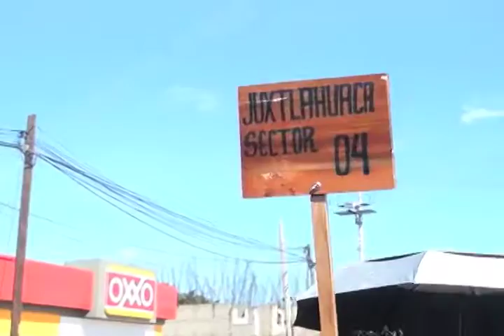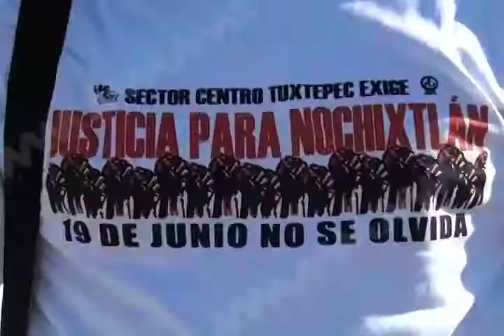Minuto de silencio por caídos en ¨domingo negro¨